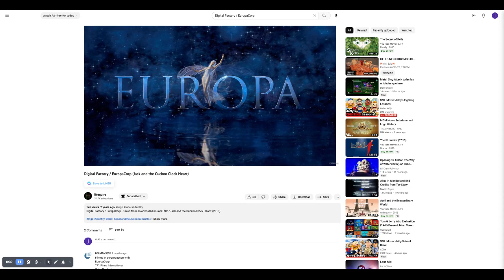Digital Factory EuropaCorp sushi pack the movie 2023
From sushi pack the movie 2023